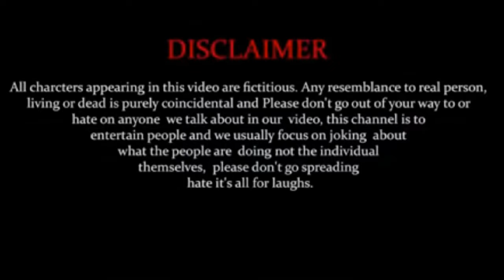Aap Proud Feel Karenge | Mirzapur | Pankaj Tripathi | Divyenndu | Shahnawaz Pradhan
Starring Pankaj Tripathi, Ali Fazal, Vikrant Massey, Divyenndu, Shweta Tripathi Sharma, Shriya Pilgaonkar, Rasika Dugal, Harshita Gaur, and Kulbhushan Kharband and Amit Sial

Executive Producers: Ritesh Sidhwani & Farhan Akhtar
Created by: Karan Anshuman & Puneet Krishna
Directed by: Gurmmeet Singh, Karan Anshuman & Mihir Desai

Mirzapur Season 2 now streaming on Amazon Prime Video.